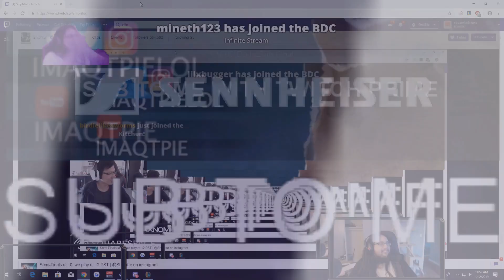Qtpie and Shiphtur trolling twitch rivals stream